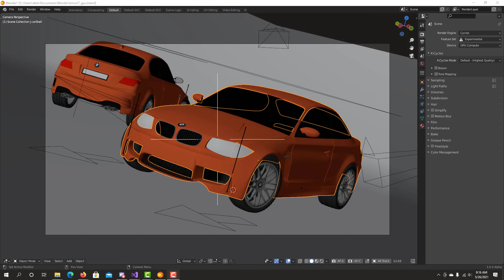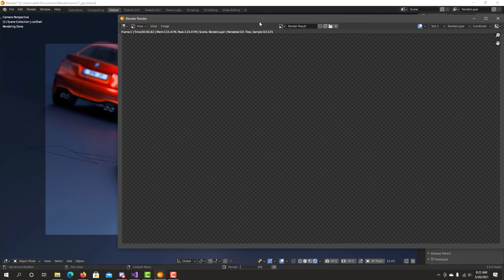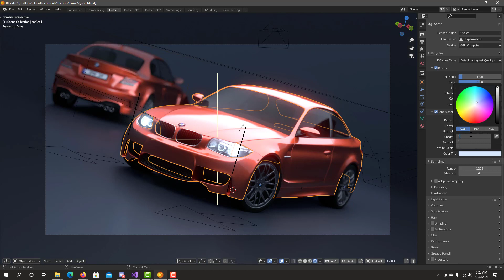K-Cycles Tone Mapping Effect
K-Cycles Introduction to Tone Mapping effect